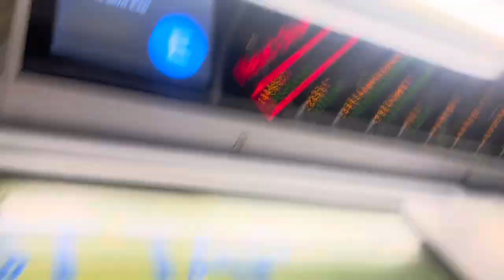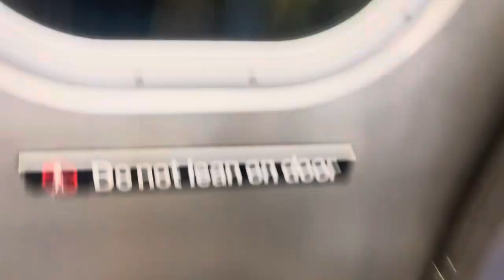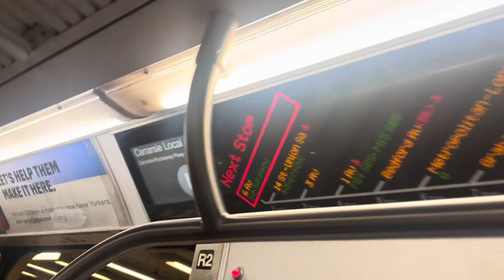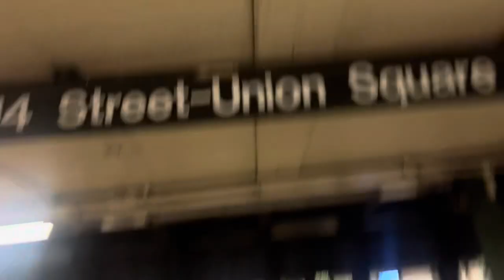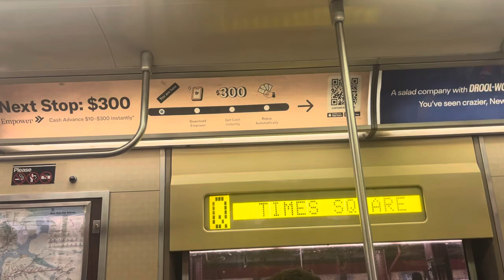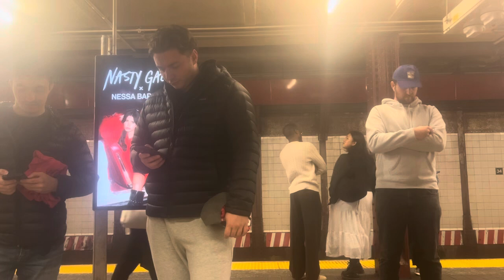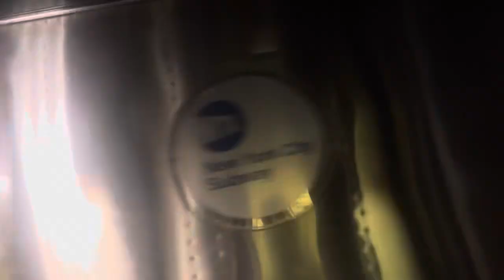E, L, and a terminally truncated Q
So the Central Park West line was closed, and E trains were the only trains running along 8th Avenue, and Q trains were terminating at Times Square